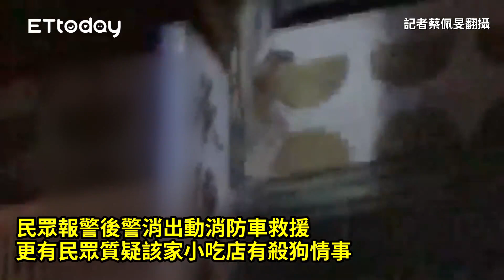越南小吃店「土狗懸吊4樓」哀嚎 警消搶救嚇見「頂樓養10隻」